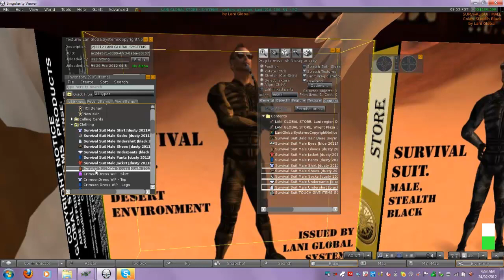Copybotting from Vendors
Copybot content from vendors